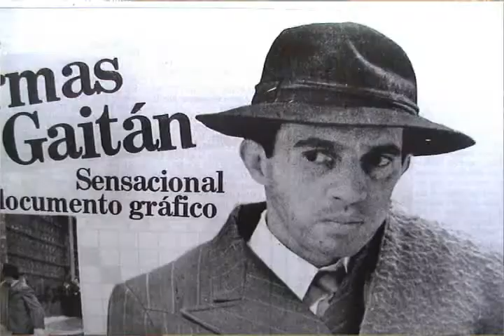JAIRO CAMARGO SU VIDA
A MI ME PARECIO UN VACAN!
CONFESÓ GRANDES SECRETOS DE SU JUVENTUD
Y TIENE UN HUMOR NEGRO MORDAZ!